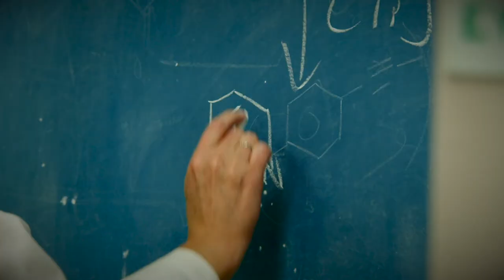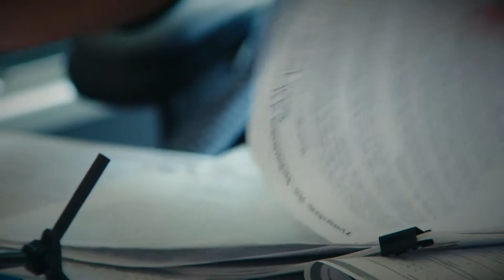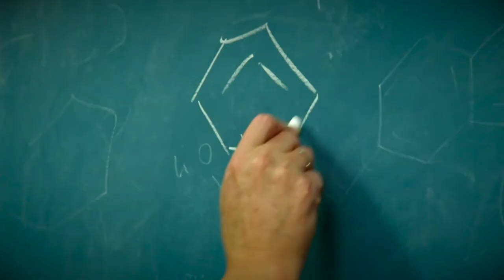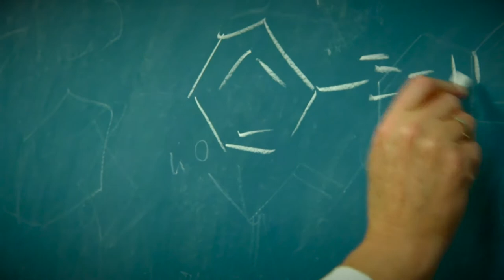University Professor (Episode 97)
Viviana meets a chemistry professor at a university, who describes her typical day. It includes collaborating with people and time in the research lab, the lecture hall and in her office. She finds learning something new from her bright students to be very rewarding.